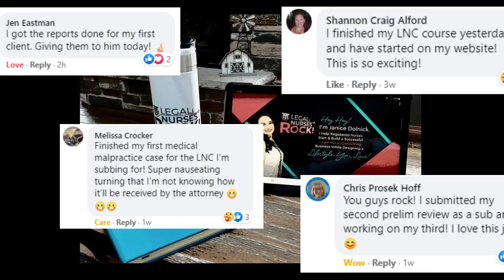Who is Janice Dolnick?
Hey There! My name is Janice Dolnick and I am here to offer tips and tricks about nursing, how to become a nurse, help and advice for nurses, and all the education and consultancy you will ever need. So if you want a new career and have aspirations to become a Registered Nurse, then this is the place to be!

My nursing career took me from the ICU to traveling the country (and the world) and I finally found my passion in forensics and legal nurse consulting! I share my experience and journey to help nurses everywhere start and build their own business.

My ultimate goal is to help nurses learn how to start and build a successful legal nurse consulting business, while designing a lifestyle that YOU LOVE.

If you love to read, "CRUSH IT" The Legal Nurse Blueprint For Success Earned #1 in Healthcare and Trends on Amazon!  It is full of inspiration and legal nurse tips.

I love sharing Tips, Resources and Strategies for you to build a Rock Star Legal Nurse Consulting Business so you can have a Rock Star Life. Because you only have one life to live!

Got an idea for a video? I WANT TO HEAR FROM YOU! Especially our ASPIRING NURSES!

Who else LOVES Social Media as much as Janice?

- Ready to just DIVE IN? Want to start your LNC JOURNEY TODAY? This link is for you:

Hope you love the channel!

As with any business, your results may vary, and will be based on your individual capacity, business experience, expertise, and level of desire. There are no guarantees concerning the level of success you may experience. The testimonials and examples used are exceptional results, which do not apply to the average nurse, and are not intended to represent or guarantee that anyone will achieve the same or similar results. Each individual’s success depends on his or her background, dedication, desire and motivation.

The use of our information, products and services should be based on your own due diligence and you agree that Iegalnursesrock.com and the advertisers / sponsors of this channel are not liable for any success or failure of your business that is directly or indirectly related to the use of our information, products and services reviewed or advertised on this website.